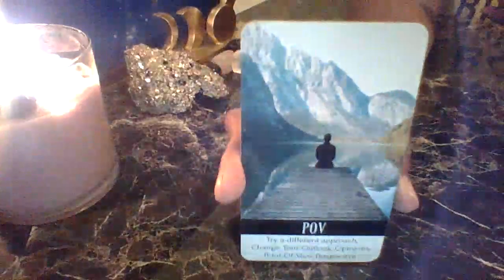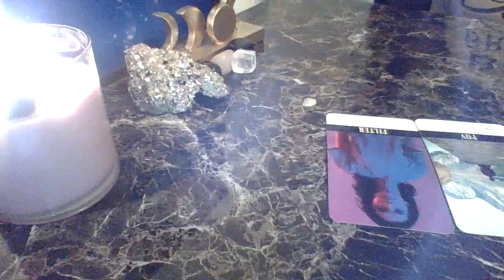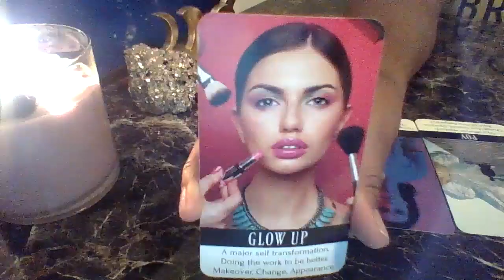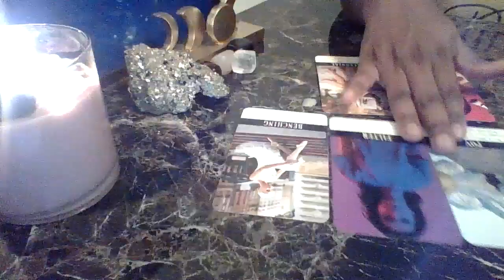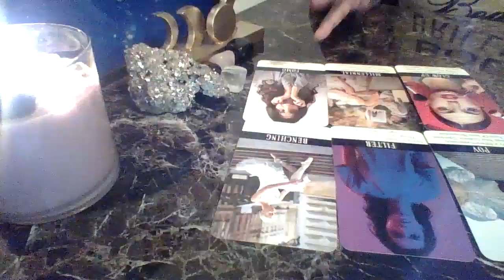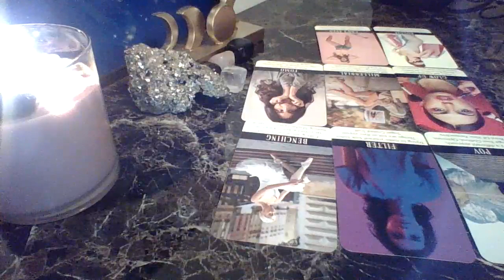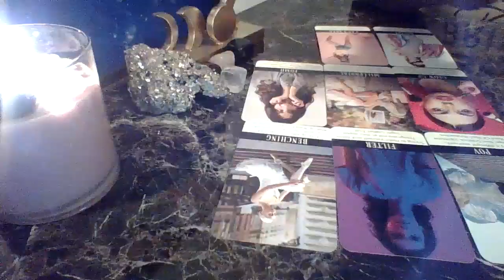Your Glow Up Is Pissing Some People Off